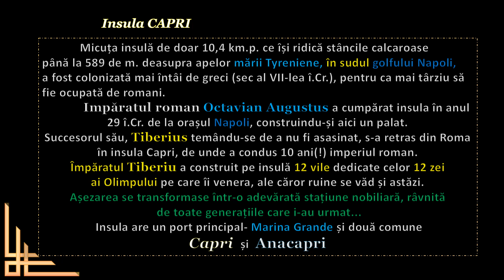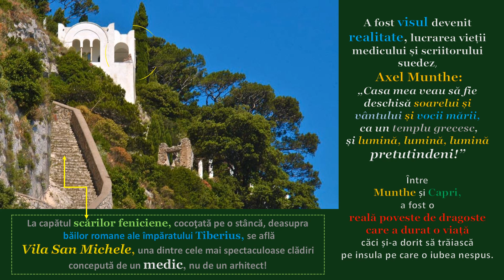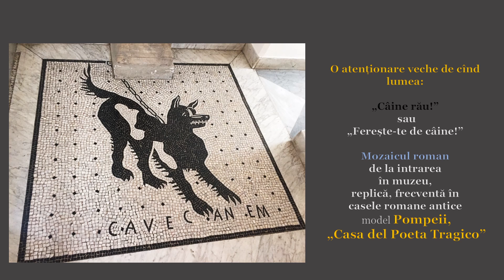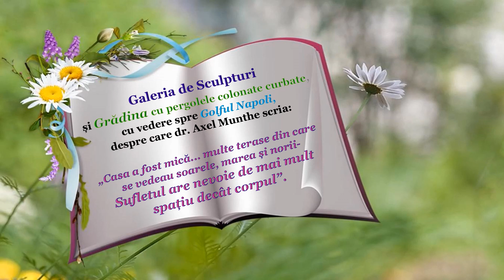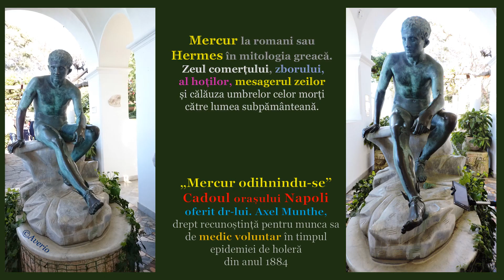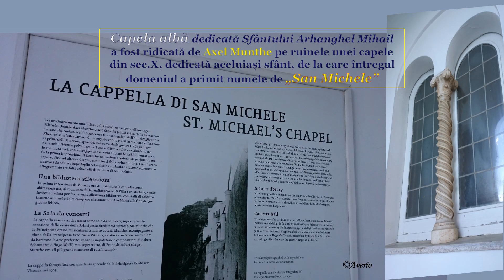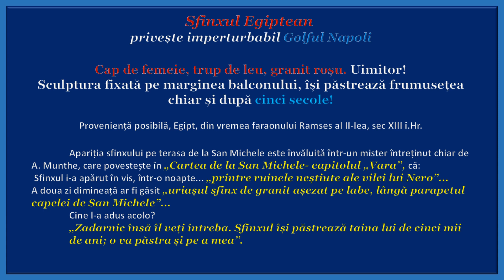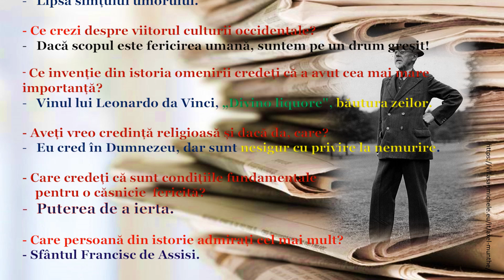Cartea de la San Michele. Axel Munthe, un vis trăit. (Averio)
O vizită în micuța insulă Capri, la început de aprilie 2019...
unde am descoperit „Villa San Michele” a celebrului scriitor suedez, doctor Axel Munthe.
 O casă superbă, înconjurată de una dintre cele mai frumoase grădini ale Italiei, de unde se poate admira cea mai spectaculoasă priveliște asupra insulei și asupra golfului Napoli.
Una dintre cele mai emoționante vizite într-un loc ce întreține focul viu al amintirilor despre om deosebit, cu o viață de poveste...
Omul care a dorit să aibă acolo „casa visurilor sale”, a gândit-o, a construit-o cu mâinile sale și mai presus de toate a iubit-o toată viața!
Aroma cafelei servite la cafeaua din incintă, îmi crease sentimentul ca stăpânul este acasă și urma să se ne întâmpine... pe mine și pe alții care i-am trecut pragul casei, retrăind împreună magia visului de la San Michele.
Vă mulțumesc pentru vizită!
 Dacă v-a plăcut, vă rog dați-mi un like și abonați-vă la canalul meu!